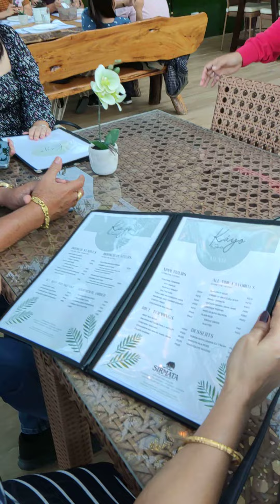sirmata nueva ecija resto.